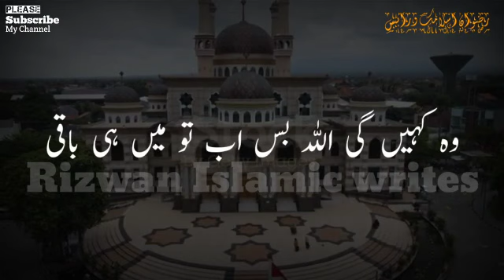Hazrat israfil (A.S) mare ga | Molana Tariq Jameel status | WhatsApp status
⏩Islamic Byan,
⏩Islamic status,
⏩Islamic Stories,
⏩Islamic WhatsApp status,
⏩Motivation status,